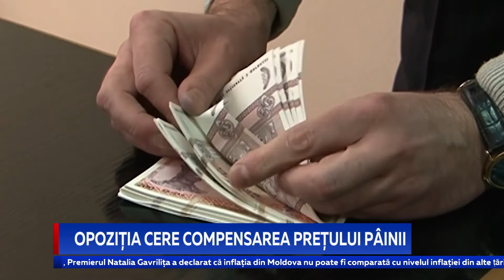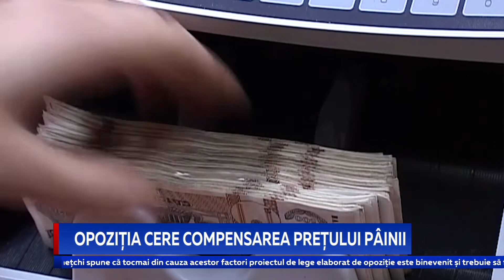Opoziția cere compensarea prețului pâinii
Opoziția parlamentară cere compensarea prețurilor la pâine pentru unele categorii de consumatori. Este vorba despre pensionari, dar și alte persoane social – vulnerabile. Blocul Comuniștilor și Socialiștilor a cerut includerea pe ordinea de zi a parlamentului a unui proiect de lege, care a fost înregistrat încă în luna februarie. Propunerea a fost respinsă de majoritatea parlamentară.